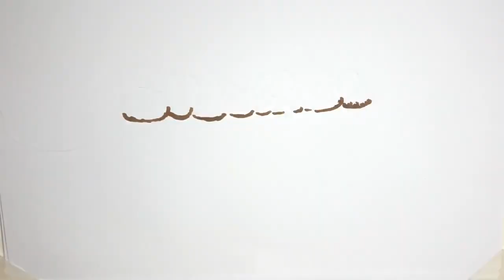✅ ２１日から始まるドラマ『ももいろあんずいろさくらいろ』（ＡＢＣテレビ）で起きた主役交代劇。女優、筧美和子（２６）が新型コロナウイルス感染者の濃厚接触者とされたこ…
✍ ドラマ撮影直前に主役交代…コロナ濃厚接触の恐怖　感染予防に注意してもリスク回避困難   　２１日から始まるドラマ『ももいろ　あんずいろ　さくらいろ』（ＡＢＣテレビ）で起きた主役交代劇。女優、筧美和子（２６）が新型コロナウイルス感染者の濃厚接触者とされたことで交代することになったのだ。緊急事態宣言下でコロナ禍の第３波もようやく落ち着き始めたようだが、芸能界は改めてコロナの脅威にさらされている。   　筧は別の仕事で共演者の感染が判明し、医師から濃厚接触者に当たると指摘を受けた。ＰＣＲ検査では陰性が確認され、体調も良好だが、自宅待機となったことからドラマの撮影参加が難しくなったという。   　濃厚接触者と指摘されたのがドラマの撮影に入る前だったため、主役を変更することになり、女優の奥仲麻琴（２７）が代役を務めることになったのだ。   　「撮影に入っていたら撮り直しになっているところだったので、製作側からすると“不幸中の幸い”。しかし、せっかくの主役をみすみす逃してしまった筧からするとアンラッキーでは済まない話です。とはいえ、感染者を恨むわけにもいきませんしね」とはある芸能事務所幹部の弁。   　「ジャニーズ事務所のＳｎｏｗ　Ｍａｎが、メンバーの１人が感染したことで残り８人も全員濃厚接触者となったため、初出場するはずだったＮＨＫ紅白歌合戦を辞退したのも記憶に新しいところです。ドラマの撮影現場は感染予防に最大限の注意を払っていますが、それでもリスクは避けられない。感染したならあきらめもつきますが、感染予防していても濃厚接触の指定はいかんともしがたい」と制作会社関係者も肩をすくめる。   ...